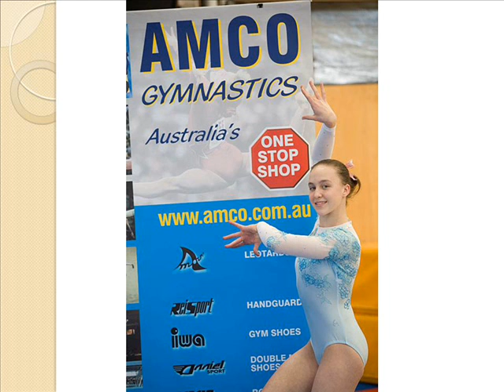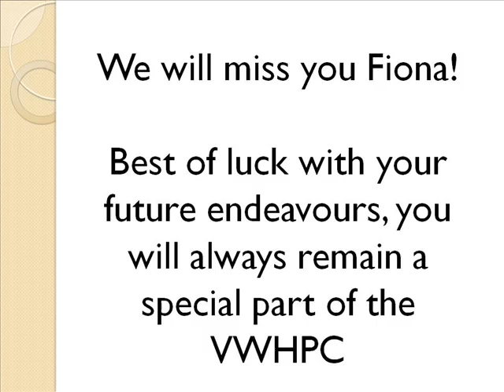Fiona Coley tribute 2.wmv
Tribute to Fiona Coley on her retirement from the VWHPC.
Presented at the VWHPC 2010 Awards Night